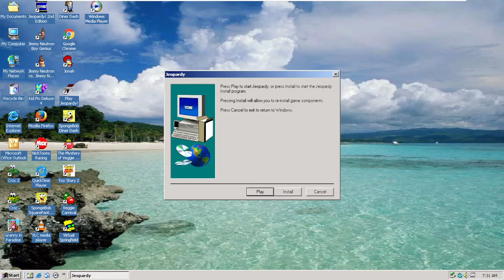Hasbro Interactive/Artech Studios (1998)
To commemorate the return of Brick Memorial's Teacher Jeopardy on February 24th after COVID-19 safety measures shuttered the annual Teacher Jeopardy in 2020 & 2021, I am posting some logos from Jeopardy PC games.

Taken from the 1998 version of Jeopardy for the PS1 & PC.

A quick video recorded with Windows 2000 because Windows 10 & 11 do not show the videos correctly on Windows 10 or 11 if you play the 1998 versions of Jeopardy & Wheel of Fortune, where they show as white boxes. The only fix is a 2000/XP virtual machine.